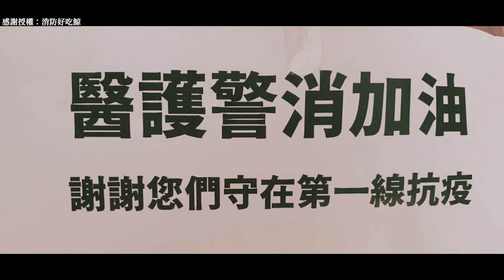吳念真導演溫暖獻聲．向防疫英雄致敬｜Our Heroes 防疫音樂會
我們能夠享有安全平穩的生活，是因為有許許多多的台灣英雄，堅守崗位，站在前線，肩負起重任，守護全體台灣人民。

包括在前線守護家園的國軍弟兄姊妹，維持社會治安的警察同仁，守護我們生命財產安全的消防同仁，以及守護全體國民健康的醫護人員，這些人總是日以繼夜，全心付出，成為全台灣民眾最堅強的靠山。

透過 @GACC 舉辦的「Our Heroes 防疫音樂會」，我們要向所有台灣英雄致敬，並且表達最深的感謝。

小英總統也感謝所有台灣人民，團結堅定，互相扶持，我們才能克服一關又一關的挑戰。

音樂會將在10/27這個星期四，以線上方式進行，歡迎大家一起來欣賞。

Our Heroes 防疫音樂會
播放時間｜10/27(四) 19:00開始
播放平台｜文總Facebook、文總YouTube、Yahoo TV